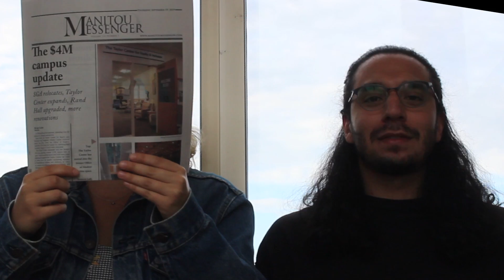Manitou Minute Episode 12: September 26